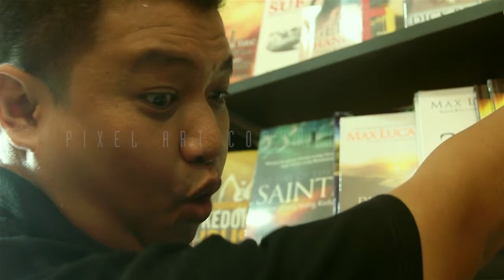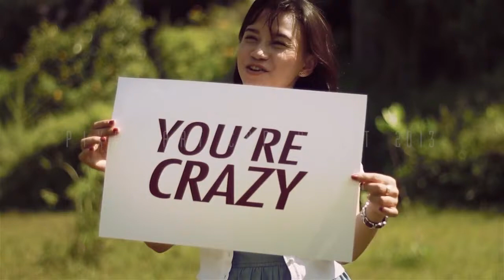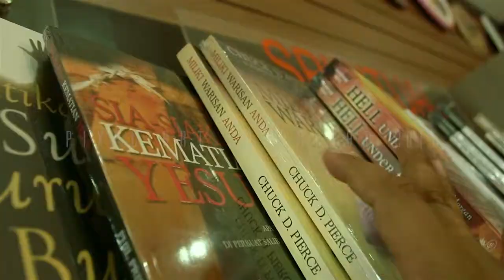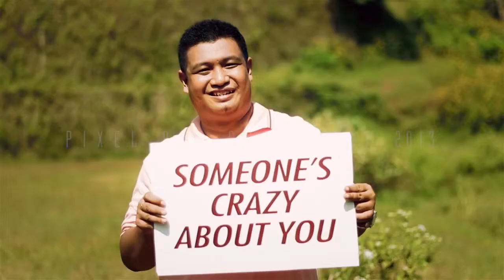This Moment ( Cinematic love Story )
Production by Pixel Art Creative Studio
Jl. Galunggung kav 6DE, Malang - Jawa Timur

We are a small team ever keen to bring positive impacts and changes in people's lives through our photographs and videos. We are eager to share the idea that marriage is a beautifully sacred thing that God wants us to treasure forever ^_^

We also provide professional Training such as Animation, Video Production & Editing, Compositing & Motion Graphics, Graphic Design, Photography & Digital Imaging, etc.

Pixel Art Creative Studio adalah studio profesional yang melayani jasa :
01. Photo & Video Pre-Wedding Clip & Wedding Documentation.
02. Birthday, Pre Sweet & Corporate Documentation.
02. Studio Photo & Digital Painting.
03. Commercial Photography & Video Clip.

Associated with : Pixel Art Multimedia Training Center.